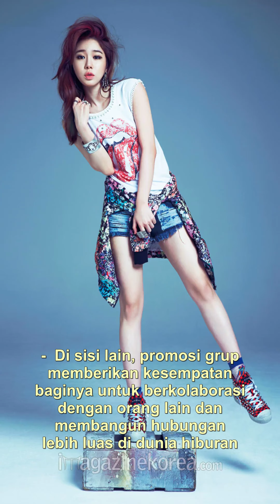**Yoo In-na: Aktris dan Penyanyi Multitalenta dari Korea Selatan**##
Yoo In-na adalah seorang aktris dan penyanyi asal Korea Selatan yang dikenal karena bakatnya yang luar biasa dalam dunia hiburan. Dia telah berpartisipasi dalam berbagai kegiatan solo dan juga promosi grup. Dalam hal kegiatan solo, Yoo In-na telah menunjukkan kemampuan aktingnya yang luar biasa melalui berbagai peran yang dia mainkan di televisi dan film. Dia telah memenangkan banyak penghargaan atas penampilannya yang mengesankan ini. Selain itu, Yoo In-na juga telah merilis beberapa lagu solo yang sukses di tangga lagu Korea Selatan.

Namun, tidak hanya dalam kegiatan solo, Yoo In-na juga telah berpartisipasi dalam promosi grup bersama dengan artis dan selebriti lainnya. Dia telah tampil dalam berbagai acara varietas dan program televisi yang melibatkan kerja sama dengan anggota grup atau selebriti lainnya. Dalam konteks ini, Yoo In-na telah menunjukkan keterampilan aktingnya yang adaptif dan kemampuan untuk berinteraksi dengan baik dengan orang lain di layar kaca. Promosi grup juga memberikan kesempatan baginya untuk mengeksplorasi sisi lain dari bakatnya dan menunjukkan keunikan dan pesona pribadinya dalam konteks yang berbeda.

Bagi Yoo In-na, kegiatan solo dan promosi grup memiliki manfaat yang berbeda. Dalam kegiatan solo, dia dapat menonjolkan kemampuan aktingnya secara individu dan membuat penonton terkesan dengan bakatnya yang luar biasa. Di sisi lain, promosi grup memberikan kesempatan baginya untuk berkolaborasi dengan orang lain dan membangun hubungan lebih luas di dunia hiburan. Keduanya memiliki kelebihan dan tantangan mereka sendiri, dan Yoo In-na telah berhasil mengelola keduanya dengan baik.

Dalam kesimpulannya, Yoo In-na adalah seorang artis yang berbakat dan serbaguna. Dia telah berhasil dalam kegiatan solo dengan menunjukkan kemampuan aktingnya yang luar biasa dan merilis lagu-lagu yang sukses secara individu. Di sisi lain, dia juga telah aktif dalam promosi grup, memperluas jangkauan bakatnya dan membangun hubungan dengan orang lain di dunia hiburan. Yoo In-na adalah contoh yang menginspirasi bagi banyak orang dalam industri hiburan Korea Selatan.

Hashtag yang berkaitan dan viral untuk Yoo In-na:

- **YooInNa** - **AktrisKorea** - **PenyanyiKorea** - **BakatLuarBiasa** Terima kasih!